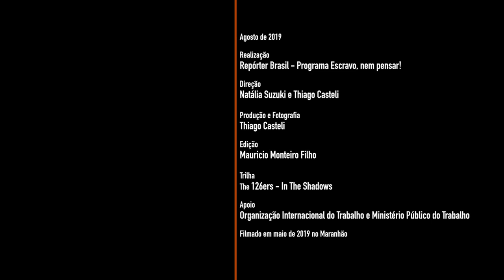Voz da liberdade: história de um trabalhador resgatado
Após o resgate do trabalho escravo, a maioria das vozes dos trabalhadores não é ouvida pelo restante da sociedade. O caso de Marinaldo Soares Santos, no entanto, foge à regra. O maranhense, libertado três vezes do trabalho escravo em fazendas, é hoje uma liderança comunitária, que atua na prevenção ao aliciamento de trabalhadores, junto ao Centro de Defesa da Vida e dos Direitos Humanos (CDVDH) Carmen Bascarán, entidade da sociedade civil, sediada em Açailândia e dedicada ao atendimento a trabalhadores resgatados e famílias em situação de vulnerabilidade socioeconômica.

O protagonismo de Marinaldo é resultado do processo formativo que o trabalhador recebeu por parte do CDVDH. A organização também foi responsável pelo atendimento de sua família, apoiando estratégias de geração de renda e de garantia de acesso a direitos básicos.
Em 2016, Marinaldo recebeu o Prêmio Nacional de Direitos Humanos na categoria “Combate e Erradicação do Trabalho Escravo”, em função de sua atuação social no Maranhão.

O Escravo, nem pensar! gravou o depoimento de Marinaldo durante o VI Encontro de trabalhadores(as) resgatados(as) do trabalho escravo, realizando em maio em Pindaré-Mirim. O evento, organizado pelo CDVDH, ocorre anualmente desde 2014. Seu objetivo é promover compartilhamento de experiências e discutir políticas públicas de enfrentamento ao trabalho escravo.